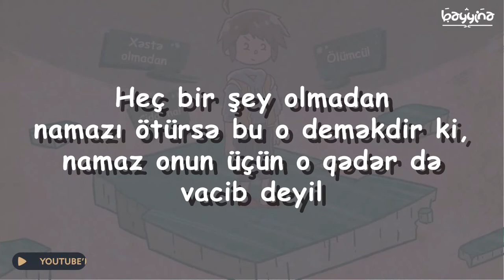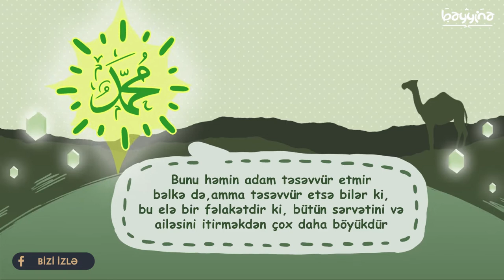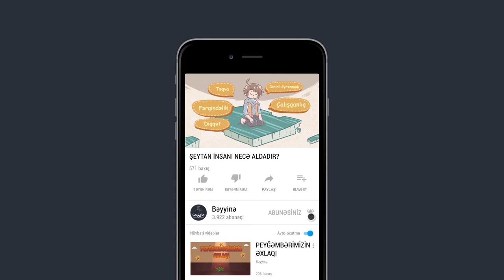ŞEYTAN İNSANI NECƏ ALDADIR? - Abdul Nasir Jangda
1.  Videonu bəyəndinizsə LİKE düyməsinə tıklayın ki, video daha çox insana çatdırılsın.
2.  Ən yeni videolardan xəbərdar olmaq üçün kanalımıza ABUNƏ olun və "zınqırov" işarəsinə tıklayaraq bildirişləri aktiv edin..